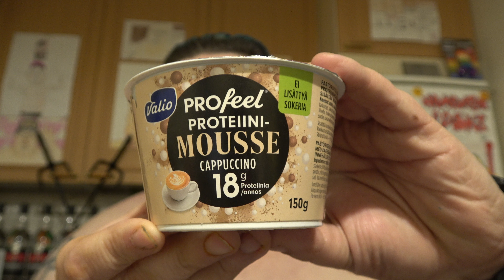Hampaaton läski syö: Osa 2694 - Valio Profeel Proteiinimousse Cappuccino